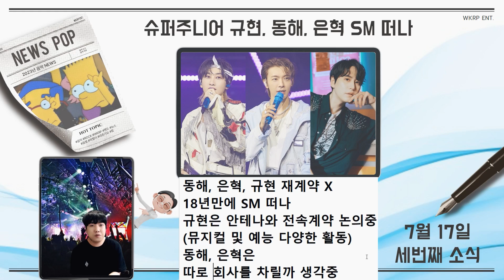규현 안테나 행? 동해, 은혁 회사 설립?ㅣ슈퍼주니어 (SUPER JUNIOR) SM 재계약 뉴스!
뉴스발 음악소식 예능 "헨도의 뉴스POP" 입니다.

'뉴스POP' 은 당분간은 녹화로 진행됩니다.

슈퍼주니어 (SUPER JUNIOR) 와 SM 엔터테인먼트 재계약 이슈를 정리해 보았습니다.

"7월 17일 진행된 녹화 영상이니 참고 부탁드립니다!"

국민 아이돌 슈퍼주니어(SUPER JUNIOR)
슈쥬 슈주 SM엔터테인먼트 SM 스엠 SM TOWN SM 타운 에스엠 SJ
동해 DONGHAE 규현 KYUHYUN 은혁 EUNHYUK